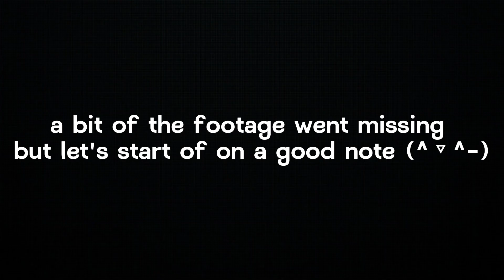Sons of the Forest - Meeting the 3-legged lady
Just two noobs learning how to survive in the Sons of the Forest (with cats)